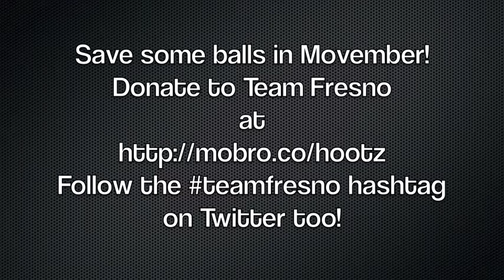Movember 7th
I'm taking part in Movember this year so I thought I'd let people know why I'm doing what I'm doing in a short video on my walk from the bus stop.

to donate and rate my page 5 MUSTACHES! I'd appreciate your support.